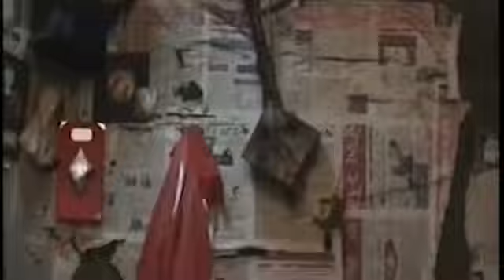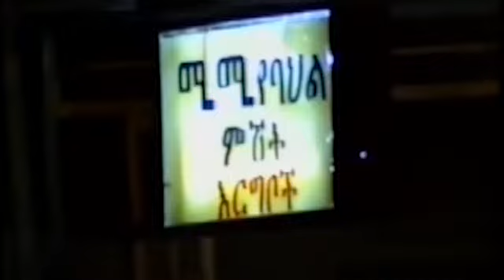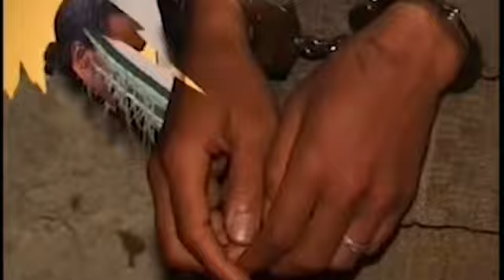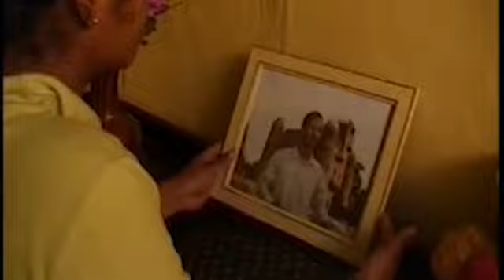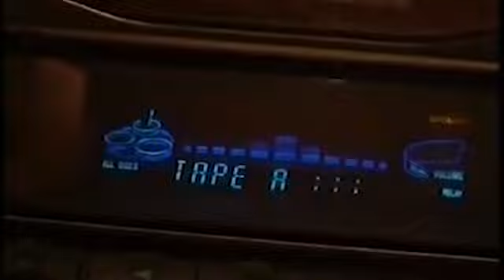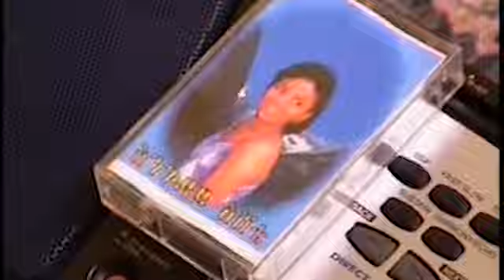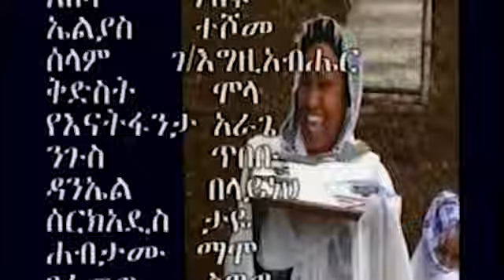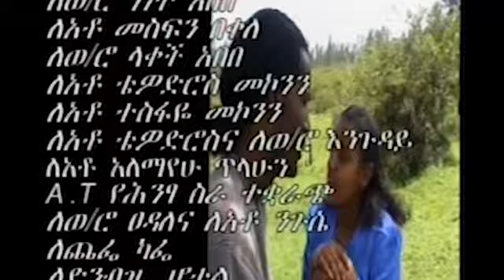Yarefede Guzo New Movie ያረፈደ ጉዞ ሙሉ ፊልም By Solar Tube